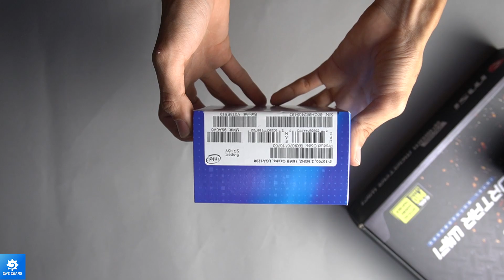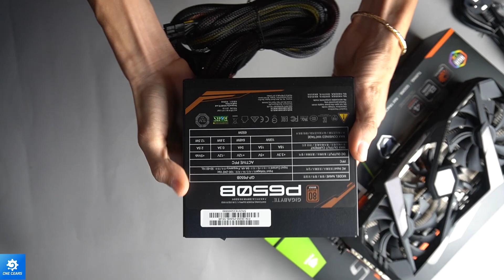Gaming PC Build Intel i7 10700 MSI B460M Mortar Wifi AORUS RTX2070 SUPER Ram XPG 32G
• MB : MSI B460M Mortar Wifi
• Ram : XPG D50 8G x 4 3000
• GPU : AORUS RTX2070 SUPER
• M.2 : 512 PICe
• HDD : 1T
• Case : TT H200 Snow
• Cooler : Liquid 240x Castle
• Power: Gigabyte P650B
• Case Fan x 3
Recommend CPU:
AMD Ryzen 7 3700x
AMD Ryzen 5 3600
AMD Ryzen 5 1600 AF
Recommend MB:
B450 Tomahawk
X570 Aorus Elite
Recommend GPU:
MSI RX5700XT
MSI RTX2060 SUPER

0:00 - Showtime.
0:08 - Unbox Intel i7 10700.
0:50 - Unbox MB B460M Mortar WiFi.
1:40 - Show about Feature MB B460M Mortar WiFI.
2:30 - How to put CPU into socket motherboard.
2:50 - How to put M2 into slot on motherboard.
3:35 - Unbox Ram XPG D50.
4:50 - Unbox Liquid Cooler DeepCool Castle 240x.
5:50 - Unbox Graphic Card AORUS RTX2070 SUPER.
7:30 - Unbox Power Supply Gigabyte P650B.
8:29 - How to input motherboard into Case.
10:39 - How to install liquid cooler?
12:00 - How to install GPU?
12:55 - Fortnite Game Play.